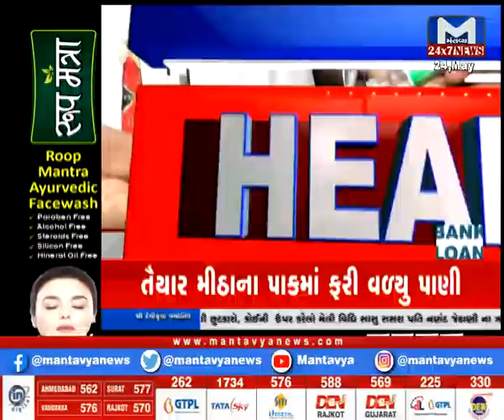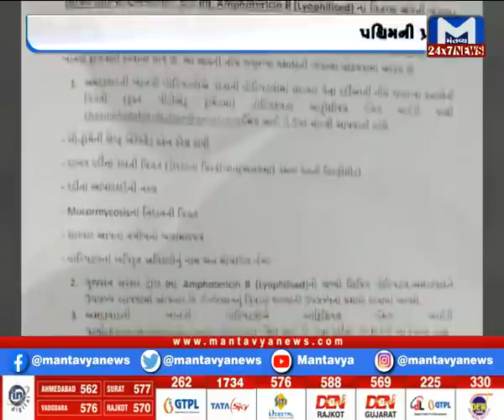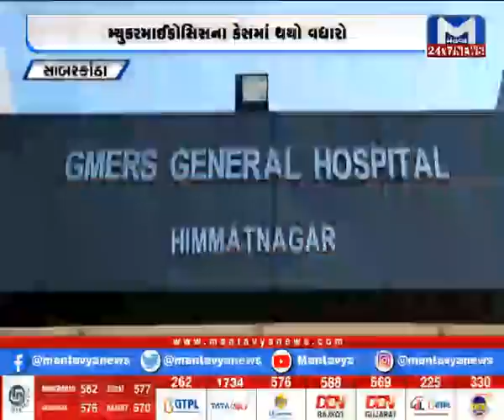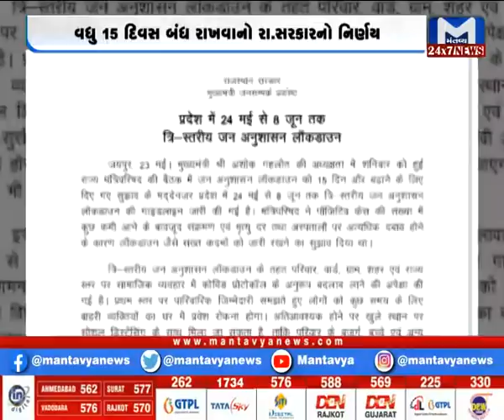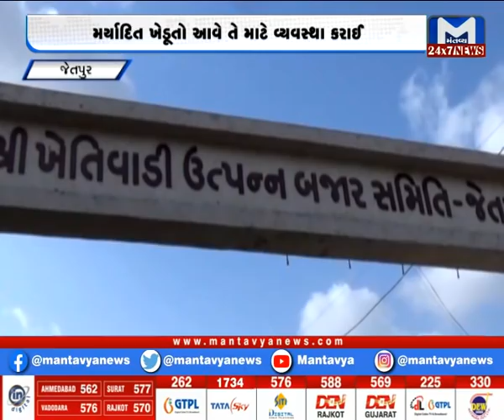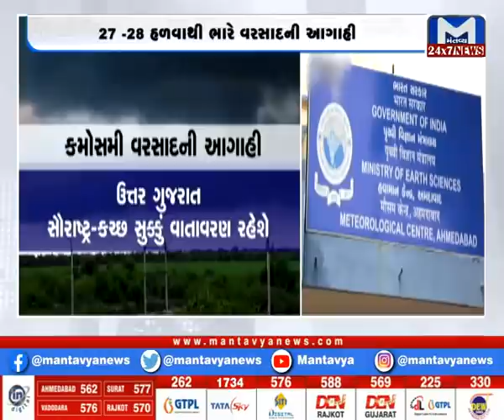Gujarat NonStop (24/05/2021)